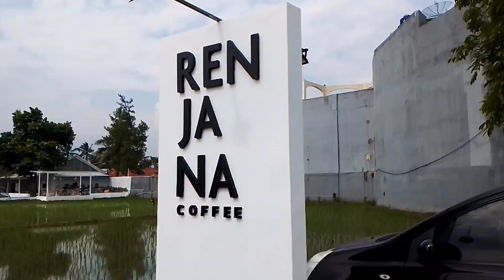A day in my life Part 7 | rutinitas ibu rumah tangga di pagi hari @b9channelofficial​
Assalamualaikum... Selamat datang di B9 Channel...

Hari ini aku mau cari sarapan bubur sampai ke pendopo tasikmalaya ... sampai lupa hari dan berakhir di tengah sawah... Tonton sampai habis yaa...

aktivitas ibu rumah tangga a day in my life indonesia ibu rumah tangga
aktivitas ibu rumah tangga di pagi hari a day in my life kegiatan ibu rumah tangga masak dan beberes a day in my life jadi ibu rumah tangga kegiatan rutin ibu rumah tangga beberes rumah kegiatan ibu rumah tangga cleaning motivation daily vlog ibu rumah tangga
daily vlog aesthetic daily vlog irt daily vlog indonesia daily vlog aesthetic indonesia kegiatan ibu rumah tangga kegiatan ibu rumah tangga di pagi hari
Terimakasih udah nonton ikutin terus B9 Channel

Ig : B9 channel official